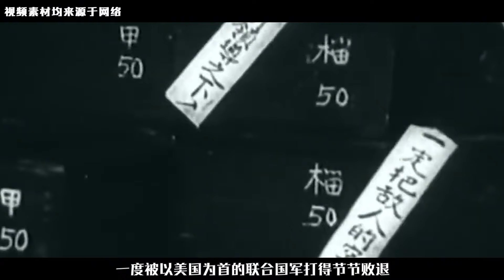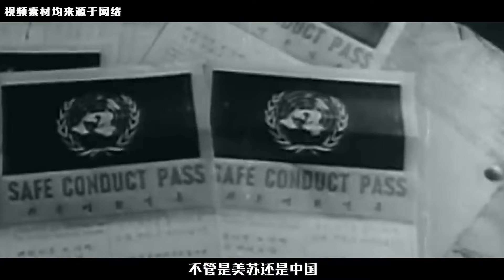抗美援朝前，朝鮮軍隊被打得多慘？揭秘志愿軍入朝前朝鮮軍民慘狀